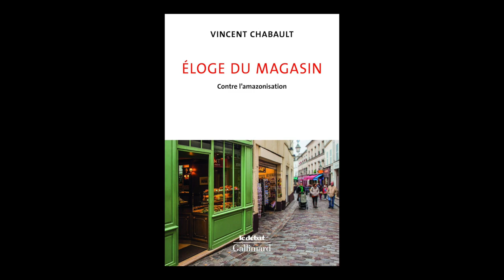Vincent Chabault - Eloge du magasin : contre l'amazonisation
Vincent Chabault vous présente son ouvrage "Eloge du magasin : contre l'amazonisation" aux éditions Gallimard.